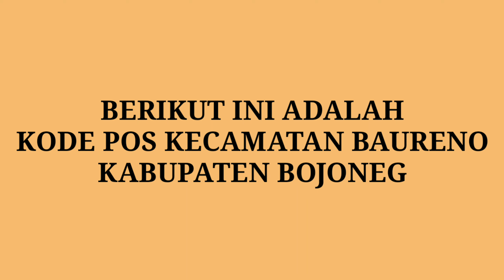Kode POS Kecamatan Baureno Kab. Bojonegoro Jawa Timur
Berapakah kode pos kecamatan Baureno Bojonegoro? Simak video ini sampai habis ya!